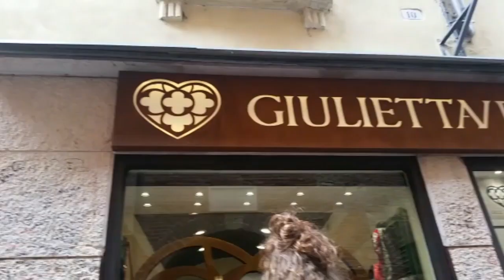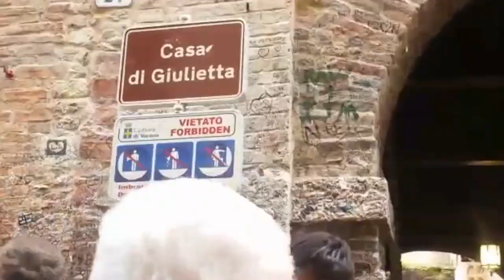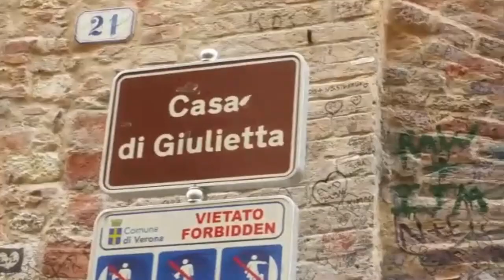فيلوك في مدينة 🇮🇹فيرونا إيطاليا أكلة الباذنجان اقتصادي و صحي